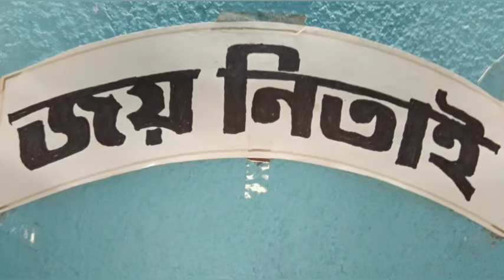রাধাষ্টমী ।। Radha astomi —videographer Premanjan